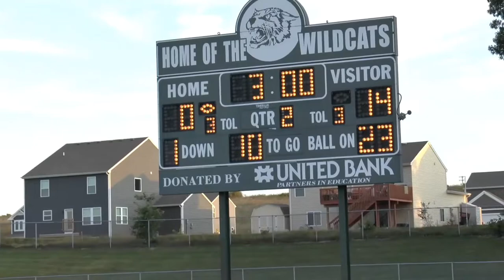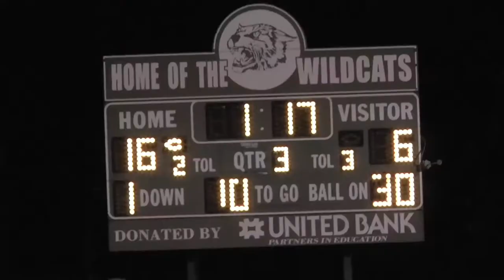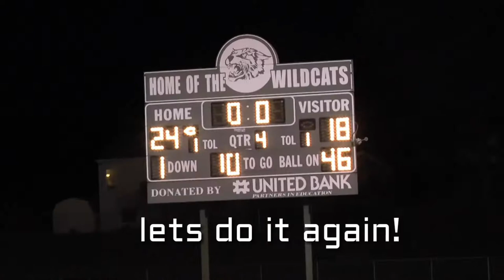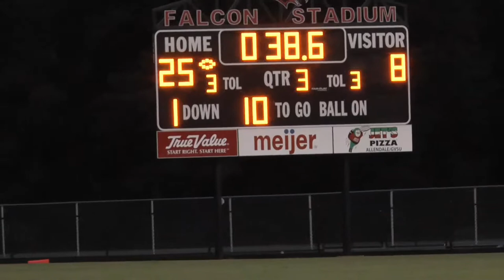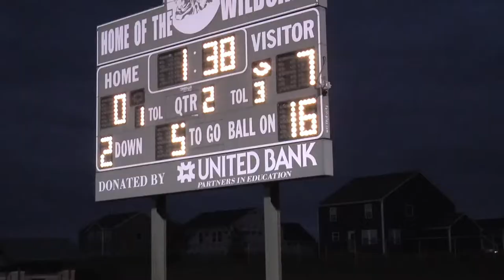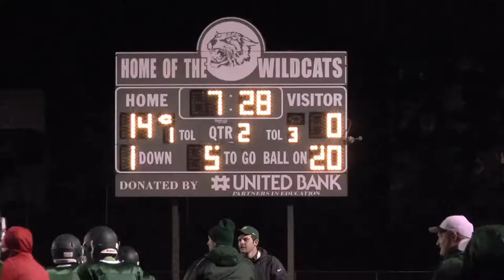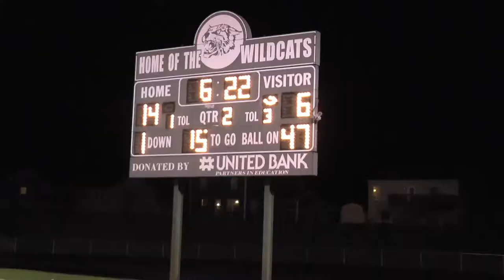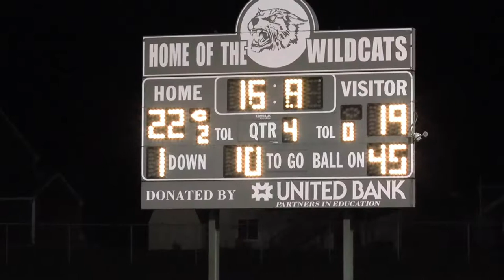Wayland Wildcats 8th Grade 2015 Season Game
Wayland Wildcats 8th Grade 2015 Season Game Highlights